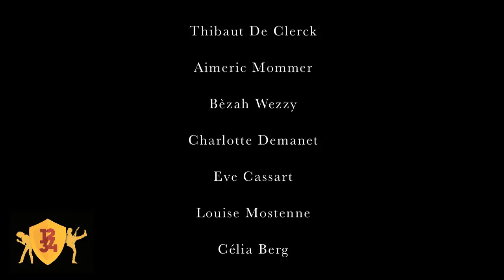1234 STAGE ETE 2012.mov